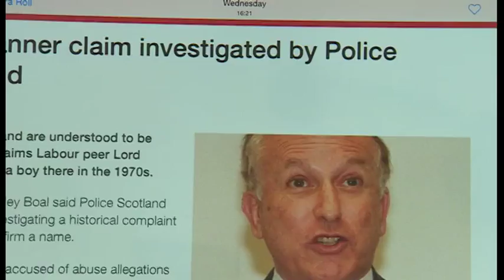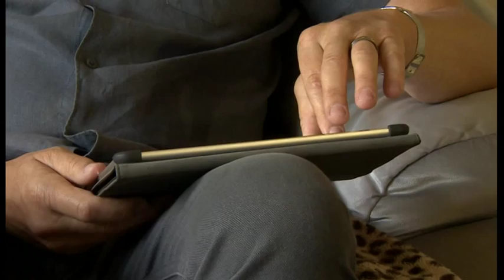Janner Miller (23/6/2015) -- BBC East Midlands Today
Abuse of power?: An alleged victim of the former Leicester MP, Greville Janner, tells East Midlands Today how he was sexually assaulted during a trip to Parliament